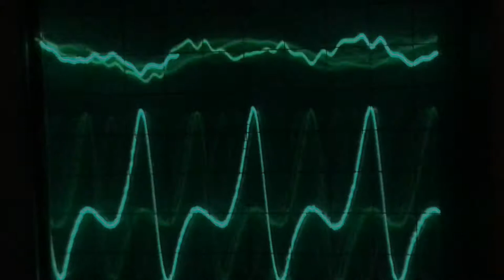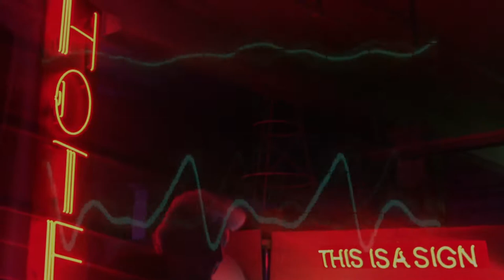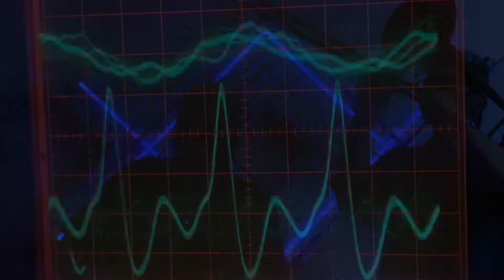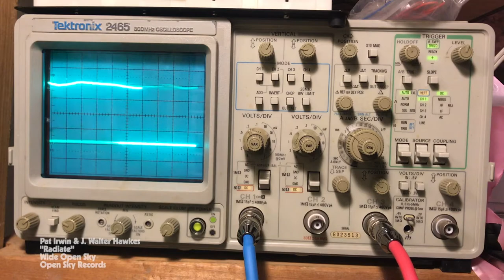Radiate by Pat Irwin & J. Walter Hawkes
Radiate is from the CD "Wide Open Sky" by Pat Irwin & J. Walter Hawkes.